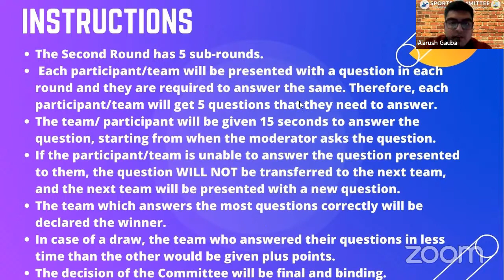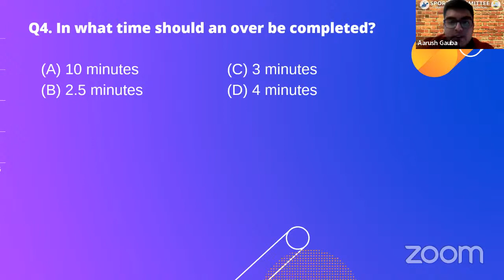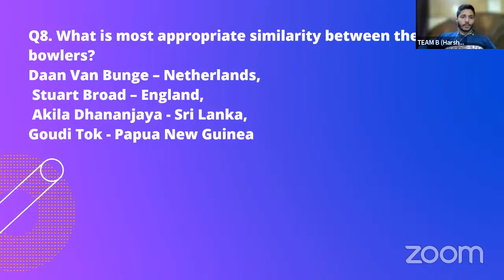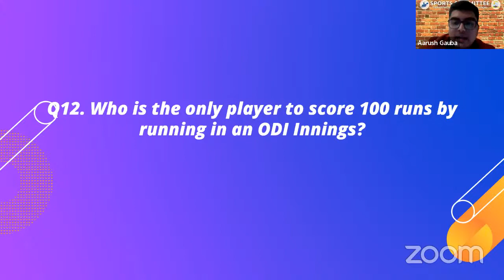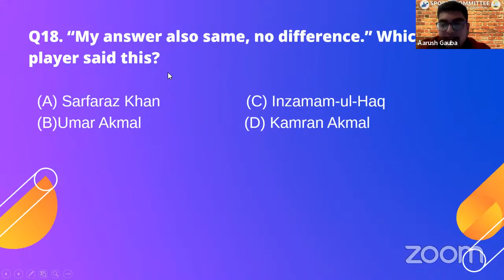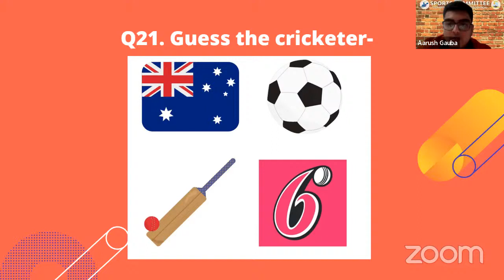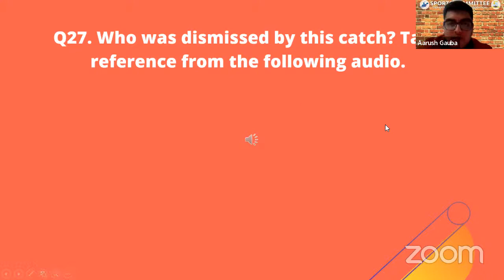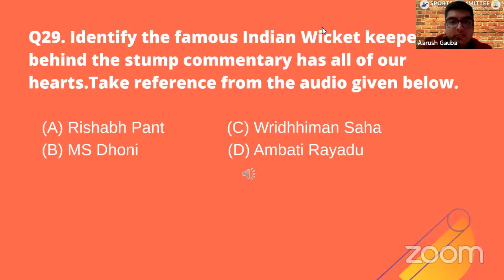SPORTSAINT - The Ultimate Cricket Quiz